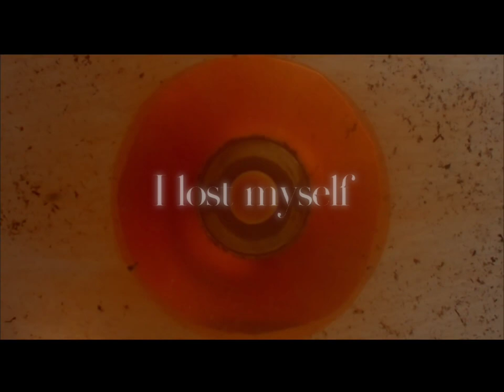i lost myself - trainspotting (radiohead - karma police)